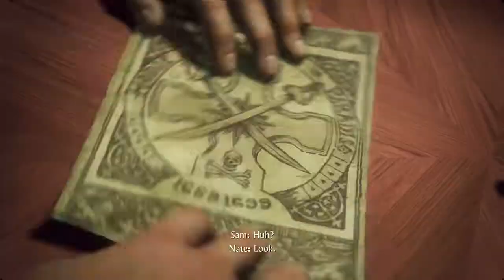Uncharted 4: A Thief's End - Part 9: Just a Flesh Wound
Chapter 7 - Lights Out